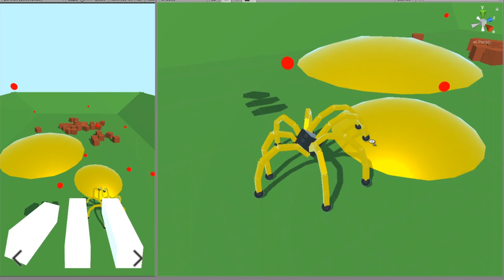Procedural animation with physics on Unity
I developed my custom IK solver that works with non-kinematic Rigidbodies instead of Transforms. All enemies are generated through code - this allows me to easily tweak their parameters, such as leg count, step length, etc.